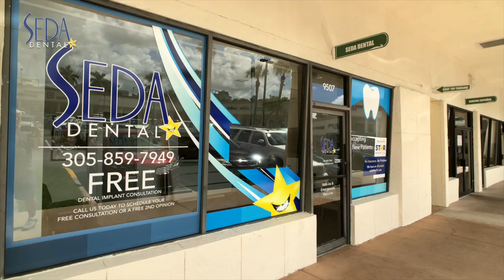Welcome To SEDA Dental Pinecrest with Dr Bowtie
SEDA Dental of Pinecrest offers ALL Dentistry under one roof. Dr Jarquin, AKA Dr Bowtie says Hello and invites you all to check out the Office.